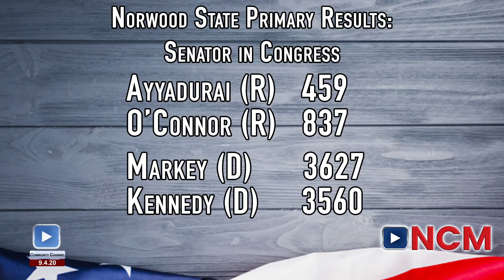Primary Election Results